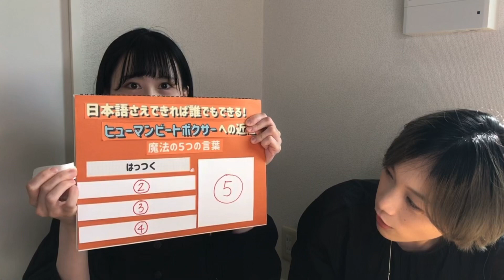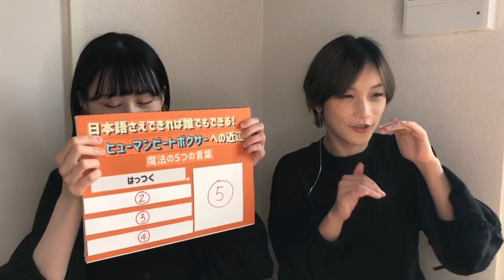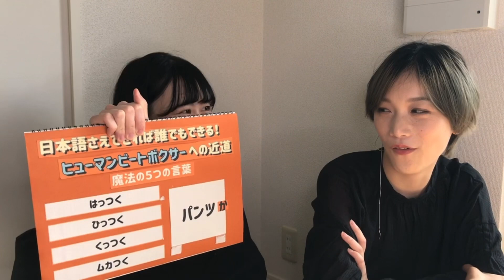【隠れ神回】ヒューマンビートボックスできるようになりたい外国人達が、日本人の知恵を拝借。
むいちゃんの記憶力、対応力そして集中力の凄まじさが見れる動画です。笑